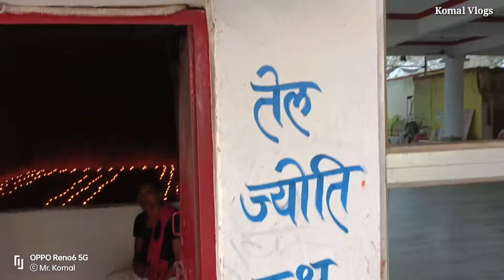काल भैरव बाबा मंदिर रतनपुर / बिलासपुर / छत्तीसगढ़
श्री सिद्ध तंत्र पीठ भैरव बाबा मंदिर, रतनपुर, जिला - बिलासपुर, छत्तीसगढ़

भैरव बाबा का मंदिर

भैरव बाबा का मंदिर दिखाइए

भैरव बाबा का मंदिर वैष्णो देवी

भैरव बाबा का मंदिर कहान हाई

भैरव बाबा का मंदिर देहली में

भैरव बाबा का मंदिर उज्जैन

भैरव बाबा का मंदिर महाराजगंज

भैरव बाबा का मंदिर बताओ

भैरव बाबा मंदिर रामपुरा

भैरव बाबा मंदिर

bhairav baba

bhairav baba mandir bilaspur

bhairav baba ki aarti

bhairav baba ke bhajan

bhairav baba ka mandir

bhairav baba mandir vaishno devi

bhairav baba song

bhairav baba ko kya chadhaya jata K hai

bhairav baba bhajan

bhairav baba ka bhajan

bhairav baba ke गाने

bhairav baba mandir

bhairav baba mandir ujjain

bhairav baba mandir delhi

भैरव बाबा मंदिर

bhairav baba mandir maharajganj azamgarh

bhairav baba mandir kedarnath

bhairav baba mandir kanpur

bhairav baba mandir jabalpur